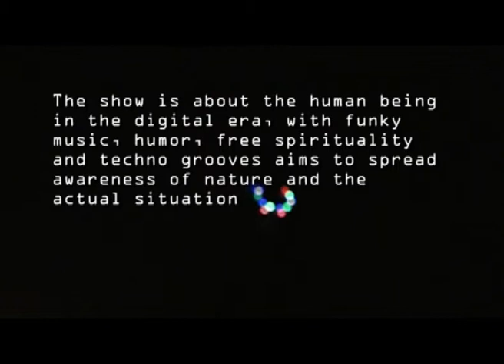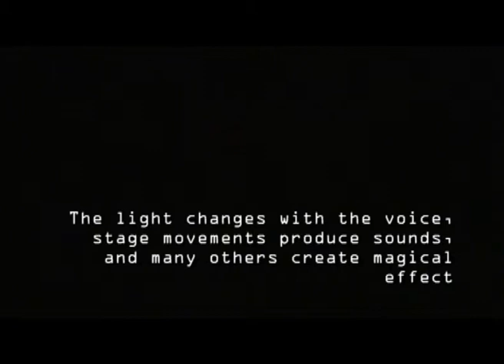Mick Mengucci + efeito X TRAILER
Short video description of the Show "Mick Mengucci + efeito X" at Espaço Nimas, Lisboa.

Acustic Cabaret and PD digital magic